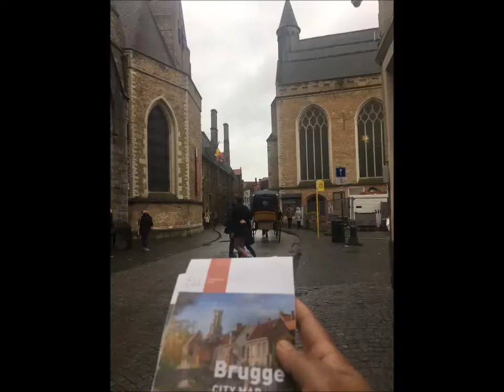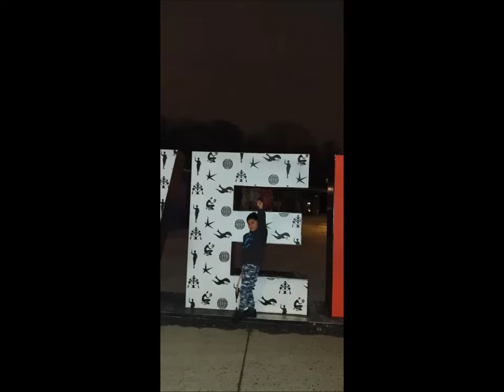DIY Travel in Belgium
First destination is Brussels where we only one day. During our visit there was winter but I managed to get a few shots from Grand Place and this high viewpoint looking down towards it. Apart from that I just enjoyed some local food and explored the shops. A good place to go for some boutique shopping is Galeries Royales Saint-Hubert, and nearby around Rue des Bouchers street are lots of enticing restaurants.

Next, we went to Bruges which felt a lot more touristy but was just as beautiful. The main square is called Markt, and around this area restaurants lines the streets, horse carriages go past and locals cycle by casually on their bikes.

One observation I got from this city was the number of huge towers. One of those being Belfry of Bruges and another at Church of Our Lady Bruges. These towers loom high over the city, and if you wanted some high perspectives you can also go up the Belfry of Bruges.